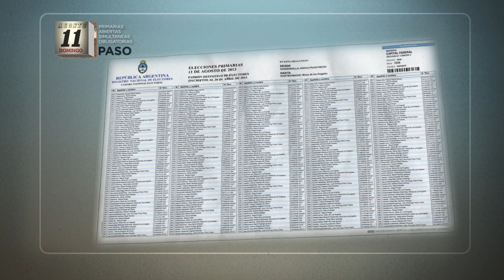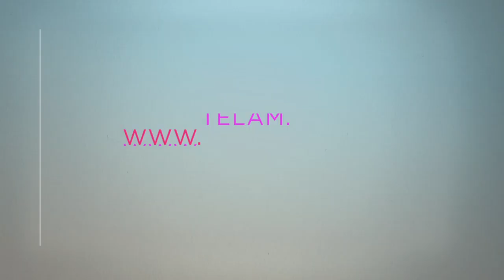Elecciones 2013- Las Paso